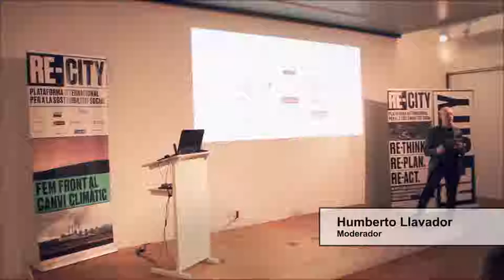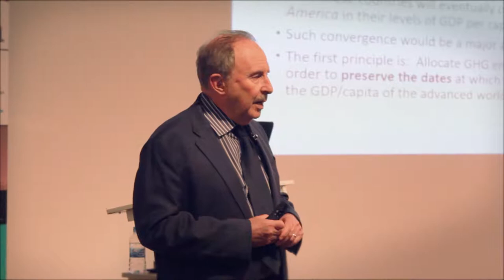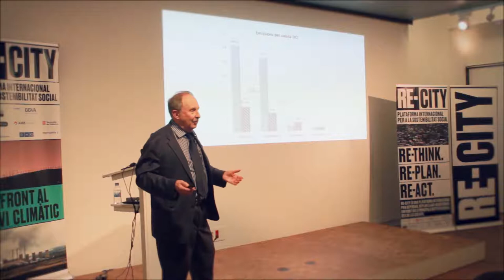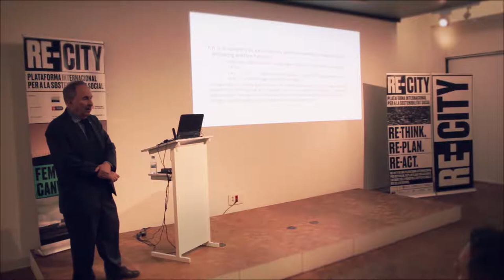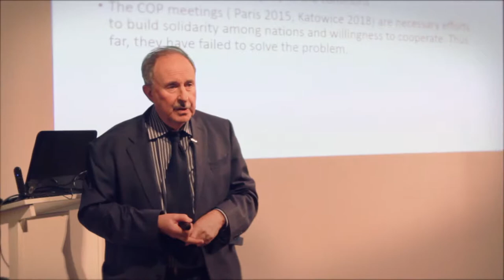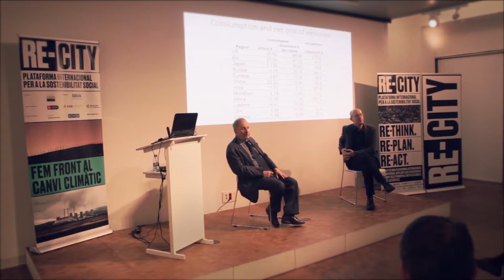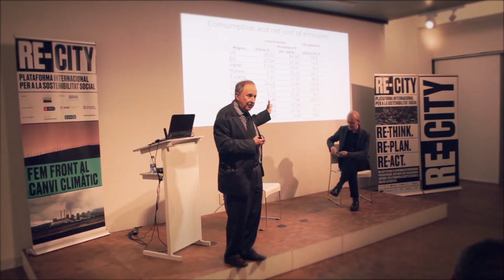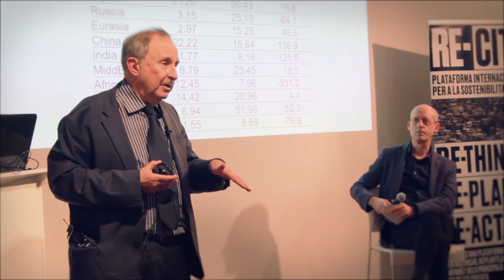L'ètica del canvi climàtic - John Roemer (doblada al català)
John Roemer, professor de Ciències Polítiques i Econòmiques de la Universitat de Yale, presenta en aquesta conferència la necessitat de reduir les emissions de CO2 a nivell mundial i fer-ho a través d'un acord entre països que reguli la quantitat d'emissions de carboni permeses perquè puguin mantenir-se els factors de creixement relatiu. El compromís amb la igualtat i la sostenibilitat requereix un replantejament dels objectius del creixement econòmic, tant en països desenvolupats com en desenvolupament.
La conferència forma part del cicle "Fem front al Canvi Climàtic" organitzat per la Plataforma Re-City, promogut per la Fundació Catalunya Europa.

Lloc: Fundació Antoni Tàpies.
Data: 11 de desembre de 2018